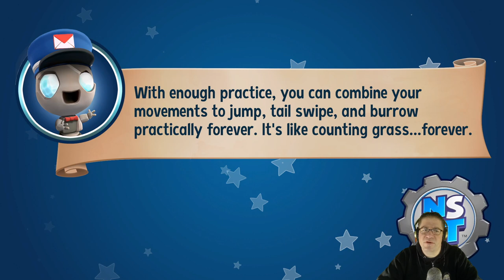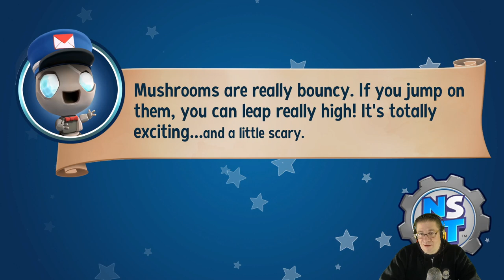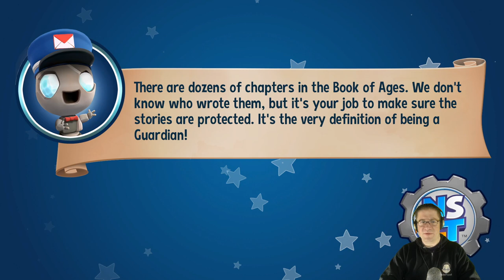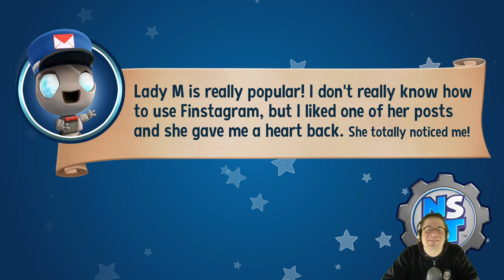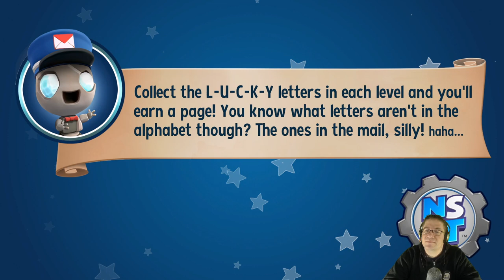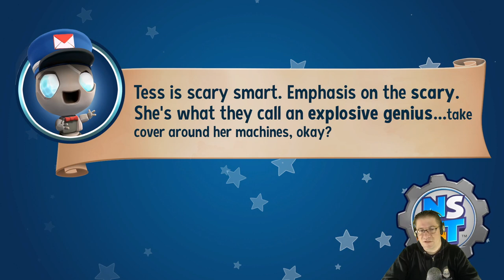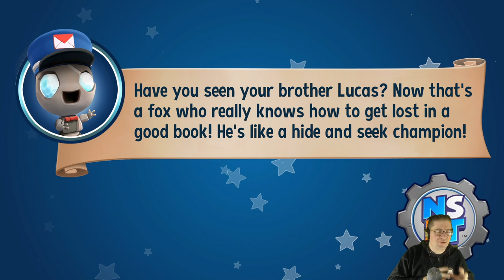New Super Luckys Tale - Episode 4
In this episode of New Super Lucky's Tale, I was able to run through 2 stages, and a side quest. We had to free the chickens, and the piggys from the terrible contraptions that Tess created.